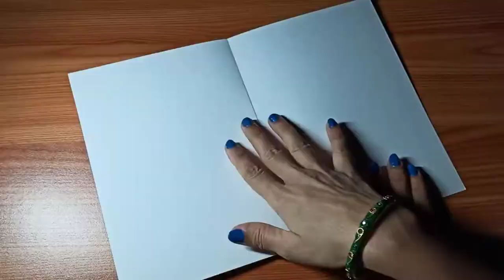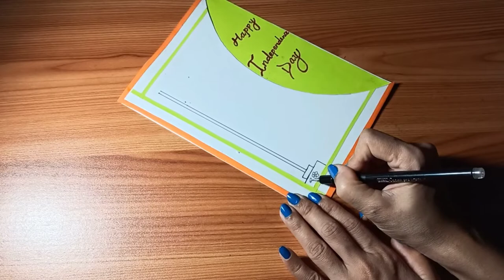DIY greeting card for independence day | 15 August card making